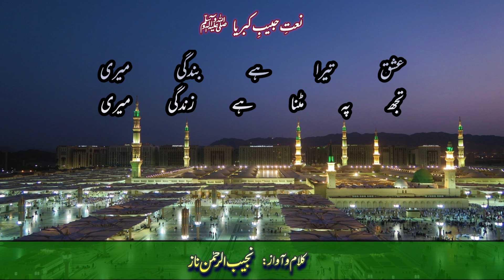Ishq Tera Hai Bandagi Meri || عشق تیرا ہے بندگی میری || Naat by Najeeb Naz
Naat Sharif
Voice & Poetry: Najeeb ur Rehman Naz
نعت شریف: عشق تیرا ہے بندگی میری
کلام و آواز: نجیب الرحمٰن ناز

عشق تیرا ہے بندگی میری
تجھ پہ مٹنا ہے زندگی میری
نامِ نامی زَباں پہ آتے ہی
بات بگڑی ہوئی بنی میری
آپ کا ہوں گناہگار سہی
لاج رکھیو مرے نبی میری
غم نہیں پھر مجھے کوئی جب ہے
تیرے ہاتھوں میں یاوری میری
حاضری کا جو اذن مل جائے
دور ہو جائے بیکلی میری
وقتِ آخر ترے ہی جلوے ہوں
آرزو ہے یہ آخری میری
جلوہ فرمائیں گے مرے آقا
قبر میں ہو گی روشنی میری
لڑکھڑاؤں نہ حشر میں آقا
آپ کیجے گا رہبری میری
ناز اعزاز ہے ثناخوانی
کچھ نہیں ورنہ شاعری میری